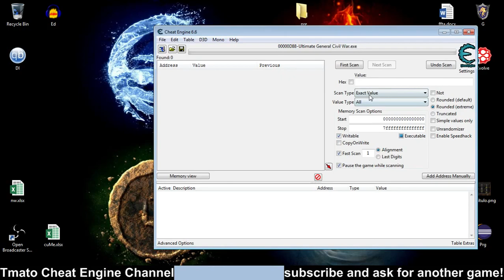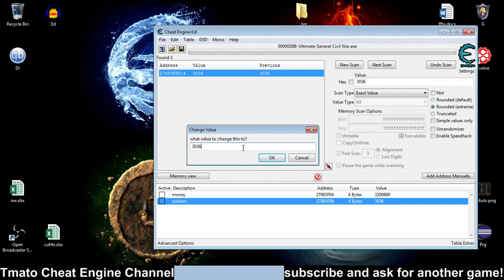Ultimate General: Civil War Infinite money & soldiers cheat Tmato Cheat Engine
Don't try it online!